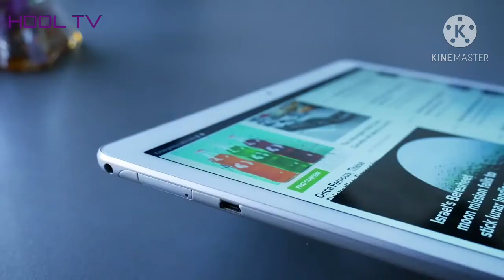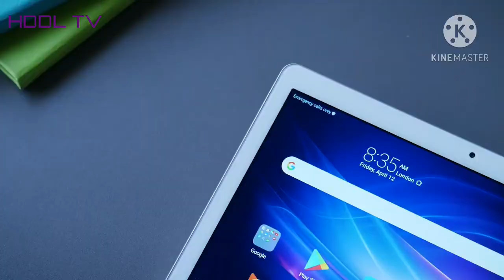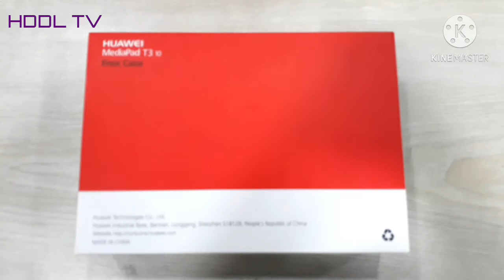Huawei Mediapad T3 Teblet 10" // Review & Unboxing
সম্পূর্ণ বাংলায় দেখুন এবং কি আছে কি নেই তা দেখাবো আপনাদের শেষ পর্যন্ত দেখুন আশা করি ভিডিওটি ভালো লাগবে ।
MediapadT3 10" Free_Case Review monsters quad_core 2gb_ram 16gb_rom 10"_display  A good for valu for mony Android Tab Bangla Review

দর্শক বন্ধুরা এ রকম ভিডিও আরো দেখতে চাইলে আমাদের চ্যানেল টি সাবসক্রাইব করুন আর দেখতে থাকুন আর কমেন্টস করে জানিয়ে দিন আপনার মতামত
তাহলে আমরা আরো নতুন নতুন ভিডিও নিয়ে আসবো

HDDL TV এর সাথে থাকার জন্য ধন্যবাদ ।

 **ANTI-PIRACY WARNING **
re-upload is strictly prohibited of this material. Legal action will be taken against those

Huawei MediaPad T3 10 Unboxing
Huawei MediaPad T3 10 - Unboxing & Review
Huawei Mediapad T3 10 Review
Huawei MediaPad T3 10 Review - A Nice And Cheap Tablet?
Huawei Mediapad T3 10 | Unboxing & Review | Bangla
Huawei MediaPad T3 8 Review - A Great Tablet
huawei mediapad t5 review